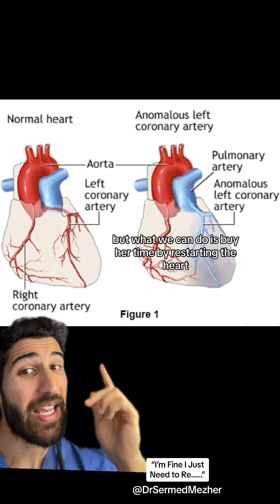“I’m Fine I Just Need to Re…”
Knowing how to use an Automated External Defibrillator (AED) is a crucial skill that everyone who is able should learn, as it can make the difference between life and death in cases of sudden cardiac arrest. Cardiac arrest can occur without warning and requires immediate action, as the chances of survival decrease by about 10% with each passing minute without intervention. An AED is a portable device designed to deliver a controlled electric shock to the heart, potentially restoring a normal rhythm.

AEDs are user-friendly, providing voice and visual instructions to guide even untrained individuals through the process, from attaching the pads to delivering the shock if needed. However, familiarity with the device ahead of time can significantly reduce hesitation and increase the speed of response during an emergency. When used promptly, along with CPR, an AED can dramatically improve the likelihood of survival and recovery, buying precious time until professional medical help arrives. By learning how to use an AED, individuals equip themselves with the ability to act confidently and effectively in a critical situation, potentially saving a life.